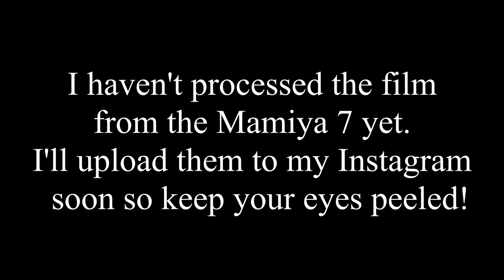Vlog 37: Hot Sam's Antiques with FD 85mm f/1 2L and Leica 90mm f/2 R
My friend Yama and I took a quick trip to Hot Sam's Antiques in Lakeville, MN where we did an impromptu photo shoot with a couple of my favorite portrait lenses (a Canon FD 85mm f/1.2L and a Leica R 90mm f/2), using a mix of a Sony A7R Mark III, a Sony A7r Mark II which has been converted to black and white-only, and a Mamiya 7.